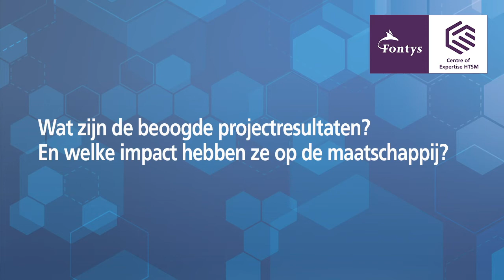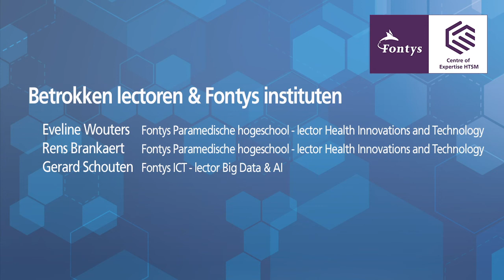Van sensoren naar zorg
Uitleg over het onderzoek ‘Van sensoren naar zorg’. Het ondersteunen van de zorg d.m.v. wearable sensors bij mensen met dementie en onbegrepen gedrag (OG) volgens het multiple stakeholderperspectief: mensen met dementie en (in)formele verzorgers.